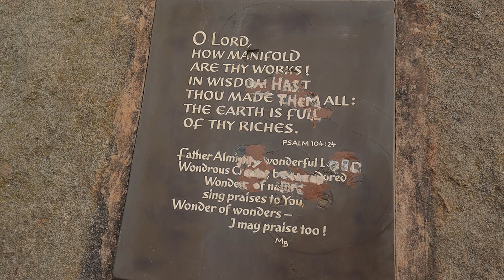We Always Wanted To Find The Brontë Waterfall And We Did.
We visit Haworth quite a lot and we always said we would walk to the waterfall but we never did. But we finally did and it was a beautiful little place to sit and chill out, even the perfect spot for a picnic with the running stream just near a little bridge
Hope you enjoyed out first video we are both excited to share plenty more with you all.